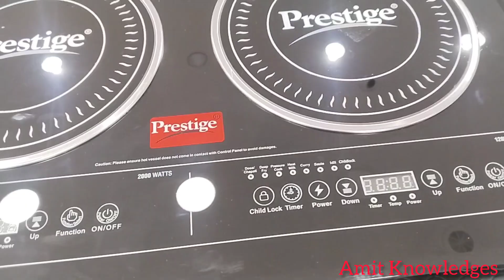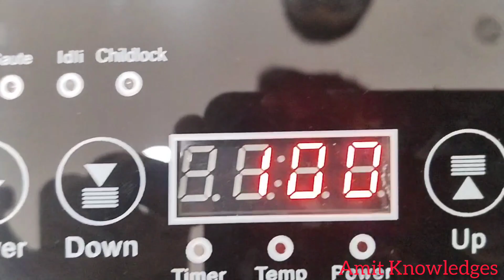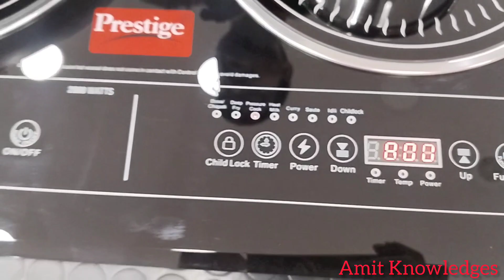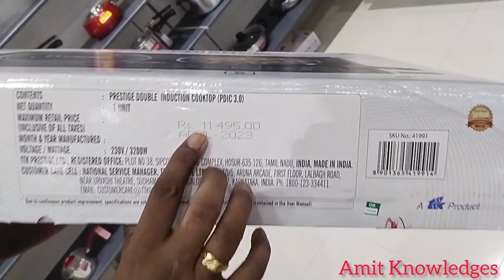prestige double induction cooktop (PDIC 3.0)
indution cooktop
model name - PDIC 3
pack size - 1pc
surface type - toughened glass
control - touch button
package dimension (L x W x H cm) - 43.4x67.4x9.7cm
product dimension ( L x W x H cm) - 41.4x65.4x7.7 cm
care inatructions -
please switch off the power and remove the plug from the wall outlet
before cleaning make sure that the appliance is cool do not clean the appliance when it is hot clean the cooktop and the control panel with a damp cloth
do not wash the induction cooktop in running water do not immerse the induction cooktop in water
to clean the black glass panel first wipe it with a wet cloth then wipe it with a sponge using mild detergent and finally wipe it to dry a soft cloth
MFG.BY - TTK Prestige Ltd